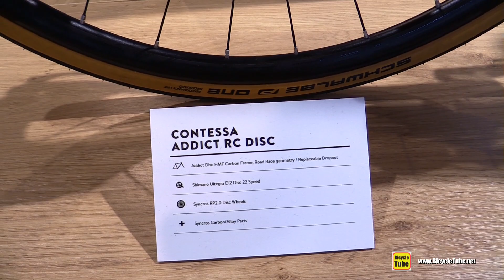2019 Scott Contessa Addict RC Disc Road Bike - Walkaround - 2018 Eurobike